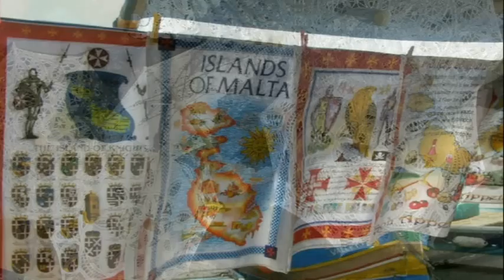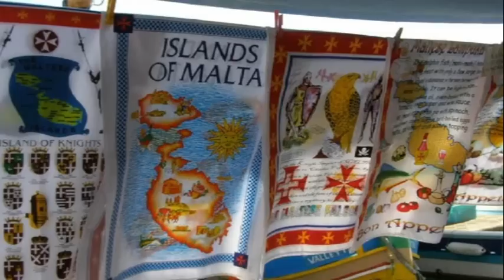My Choice - Marsaxlokk: Capriccio Italien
The Capriccio Italien Op. 45 is a fantasy for orchestra and was composed by Pyotr llyich Tchaikovsky in 1880.  We'll take a tour of the picturesque fishing village of Marsaxlokk which is located in the south east of Malta.  All photos were taken by Choy Hong (Jasmine) Grech.

Marsaxlokk is a traditional fishing village located in the south-eastern part of Malta, with a population of 3,300 people.  The village's name comes from marsa, which means "port" and xlokk, which is the local name for south east.

It was in the "bay of the sirocco" (Xlokk) that the first Phoenicians landed and set up trading posts on Malta, during the ninth century BC. During the Great Siege of Malta, Marsaxlokk harbor was also used as an anchorage by the Turkish fleet.

Overlooking the northern arm of Marsaxlokk Bay is the hill of Tas-Silġ, which contains remains of megalithic temples of the Tarxien phase, with later alterations resembling the Ħaġar Qim model. Bronze Age material has also been found scattered around the area. From the end of the 6th century BC to the 1st century AD, the hill was used as a religious site, notably as a temple dedicated to Astarte/Hera.